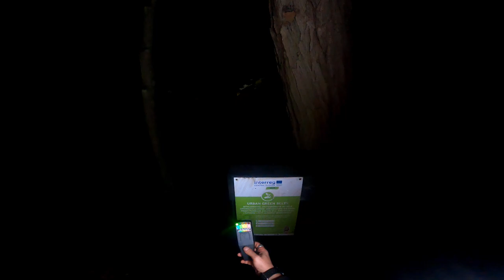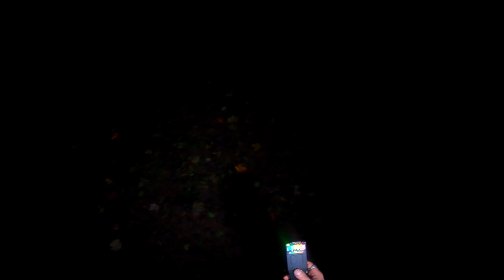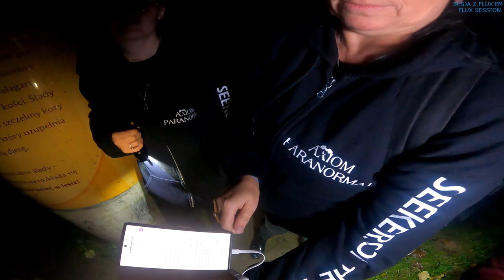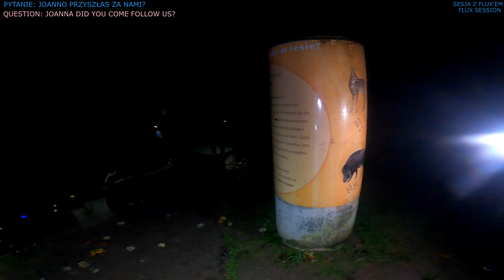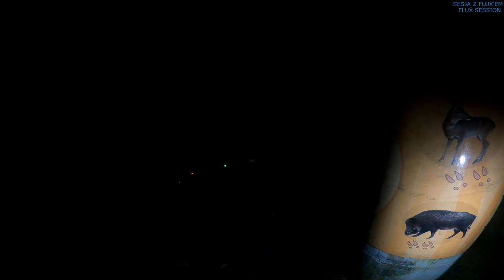Nawiedzony Las w Witkowicach NAWIĄZALIŚMY KONTAKT Z MŁODĄ WIEDŹMĄ! UKRYWA SIĘ!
Seria: V3

0:00:00 - Intro
0:02:53 - Eksploracja
0:26:49 - Sesja z Fluxem
0:38:33 - Eksploracja (Wędrówka do kolejnego miejsca wyznaczonego na sesje)
0:47:06 - Druga sesja z Fluxem
1:02:39 - Outro